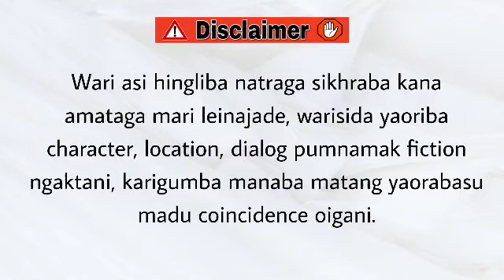Nungsi Corruption (11) / It is better to look good than to feel good.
Nungsi Corruption

Chapter 11

Narrator - Divyalaxmi